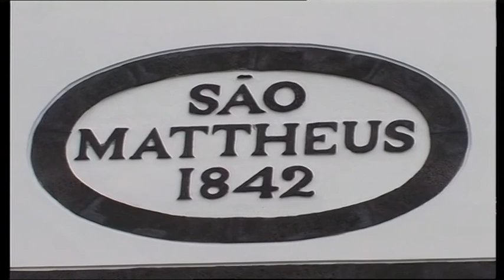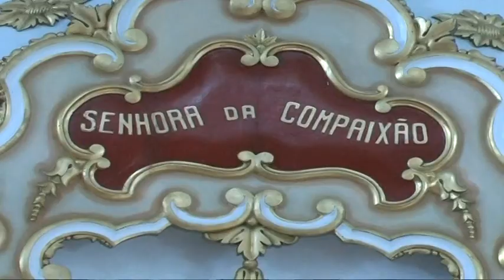Pico Unesco vineyards, Calhau, Azores, Portugal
Pico vineyards, Calhau, Azores, Portugal 2008.
Vinhas Do Calhau: In the heart of the UNESCO Vineyards, The nominated area of 987 ha comprises of two thin coastal strips of growing vines in small soilless stonewalled fields on flat land along the coast unsuitable for arable cultivation.
The 987-ha site on the volcanic island of Pico, the second largest in the Azores archipelago, consists of a remarkable pattern of spaced-out, long linear walls running inland from, and parallel to, the rocky shore. The walls were built to protect the thousands of small, contiguous, rectangular plots (currais) from wind and seawater. Evidence of this viniculture, whose origins date back to the 15th century, is manifest in the extraordinary assembly of the fields, in houses and early 19th-century manor houses, in wine-cellars, churches and ports. The extraordinarily beautiful man-made landscape of the site is the best remaining area of a once much more widespread practice.
Pico vineyards, Azores.

vinice Azorské ostrovy